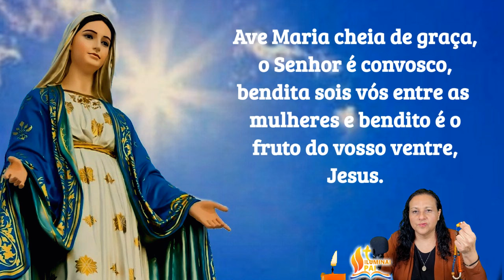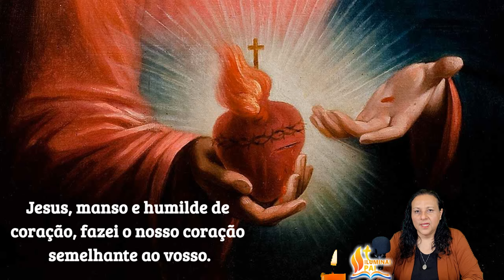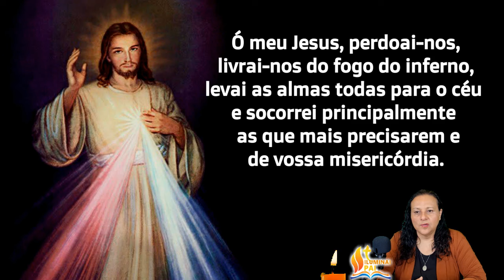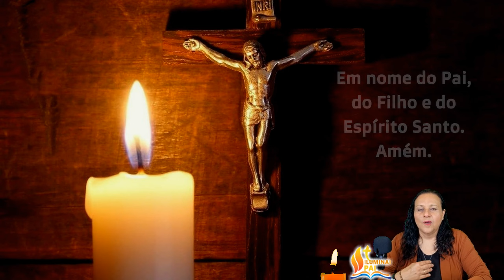22/04/2024 Terço da CHAMA de AMOR do Imaculado Coração de MARIA